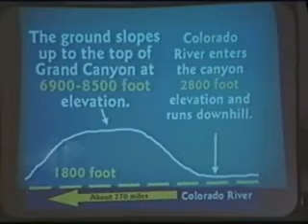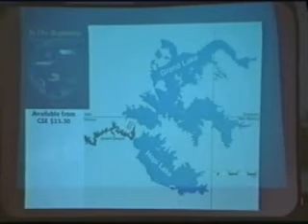DEBATE: An Evolutionist vs. Two Creationists - Evolution, Old Earth, Young Earth Creation 12 / 14